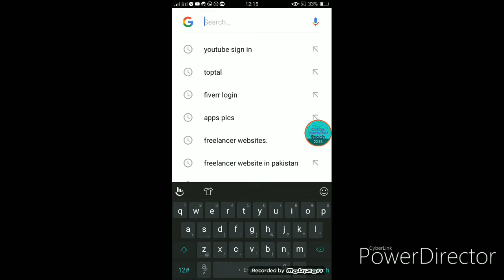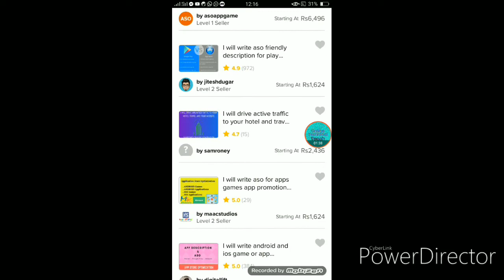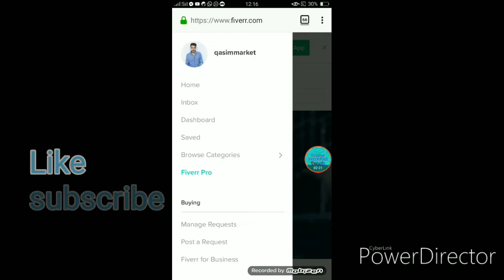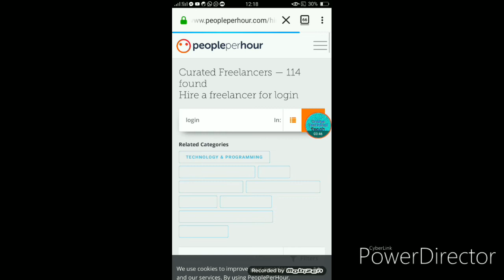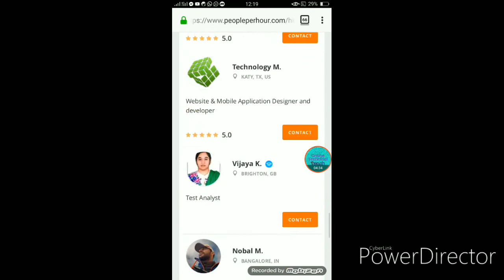The top 3 websites for freelancing. The real free method of online earning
Hy every one.
Today you learn from my that the top 3 websites of the world that prefer for freelancing. Follow the guidelines which i say in Vedio.